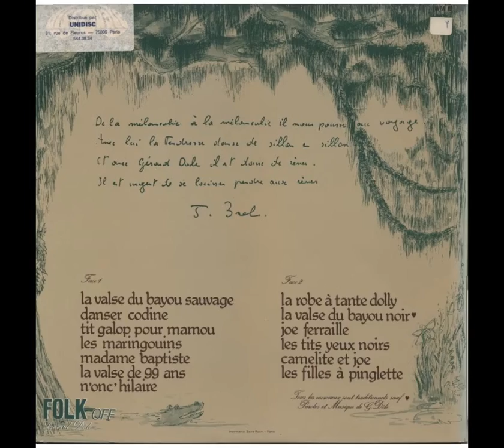Danser Codine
"Bayou Sauvage - Musique Traditionnelle des Français de Louisiane" (1976)

Cajun music

Accordion - Gérard Dôle
Guitar - Daniel Gregory
Violin - Philippe Rambaud
Vocals - Gérard Dôle

Lyrics:
Viens danser Codine, viens danser Codine
C'est macaque après jouer l'violon
Morceau d'piment en bas las queue d'poisson
oui c'est ça qu'est bon, oui c'est ça qu'est dur
Morceau d'piment en bas la queue d'poisson
Et plus ça qu'est dur et plus ça qu'est bon,

C'est macaque après jouer maudit
Pain d'maïs dedans l'pot d'sirop
Et plus ça c'est chaud et plus ça c'est doux
Et plus ça c'est doux et plus ça c'est chaud